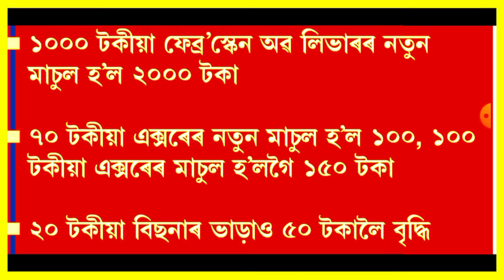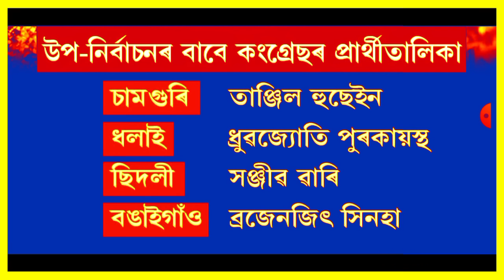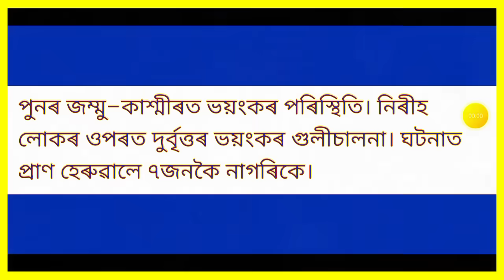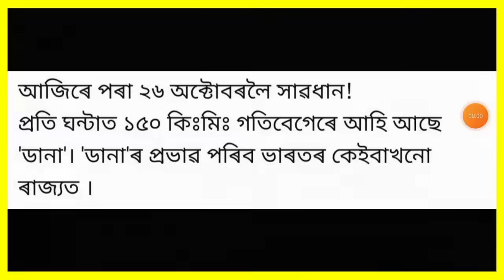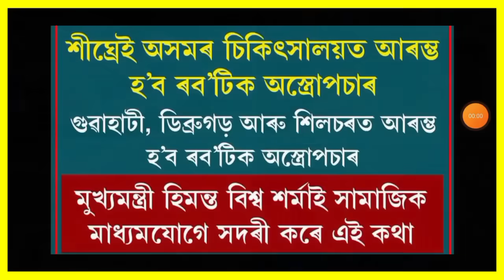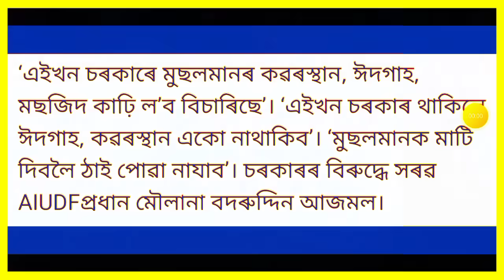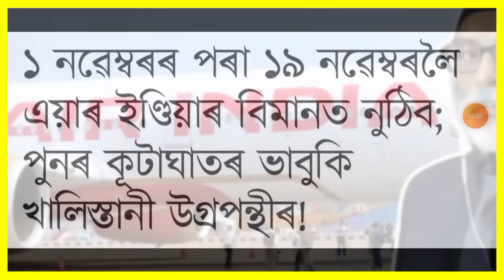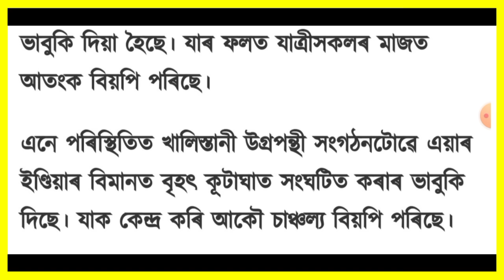কেন্দ্ৰীয় চৰকাৰৰ বৃহৎ ঘোষণা!, BJP ত পদত্যাগৰ ধুমুহা, GMCH ত ভয়ংকৰ ঘটনা, Trading, Personal Loan,...